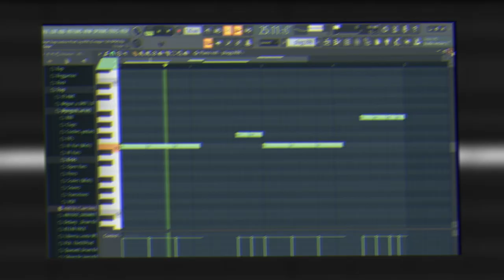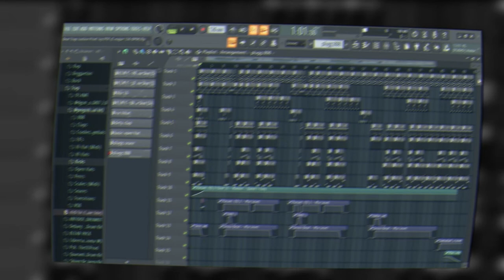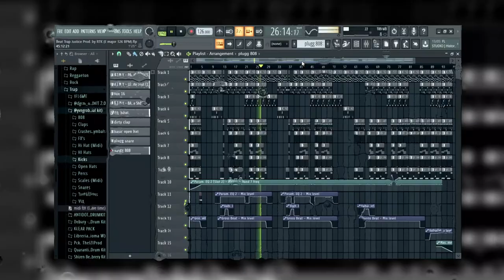💻🎵 LIL UZI VERT TYPE BEAT | 🤔 HOW TO MAKE | 🤔 CÓMO HACER || 𝓟𝓻𝓸𝓭. 𝓫𝔂 𝓡𝓣𝓚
LILUZIVERT TYPE BEAT | HOW TO MAKE | CÓMO HACER || 𝓟𝓻𝓸𝓭. 𝓫𝔂 𝓡𝓣𝓚

-- BEATMAKER--

🎁 When you buy one time, get the second free!

Details:
Video by RTK.
Miniature by RTK.

Tags (Ignore)